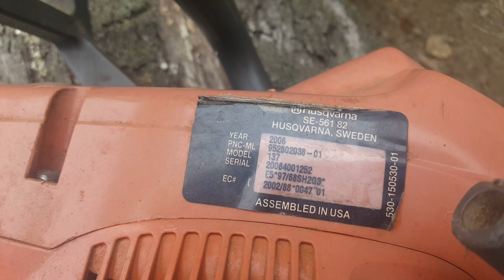Husqvarna 137 Veche de 13 ani Partea 1.